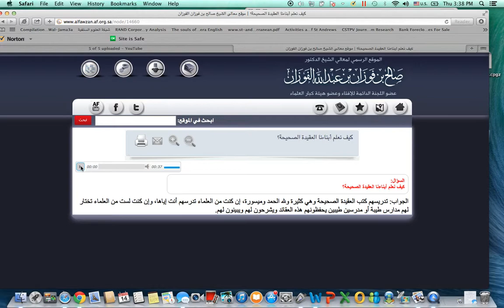How Can We Teach Our Children Sound Creed Aqeedah? Shaykh Saalih Bin Al-Fawzaan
Teaching our children taw heed Islam And Iman  معالي الشيخ صالح بن فوزان الفوزان، عضو هيئة كبار العلماء
منهج السلف الصالح وحاجة الأمة إليه